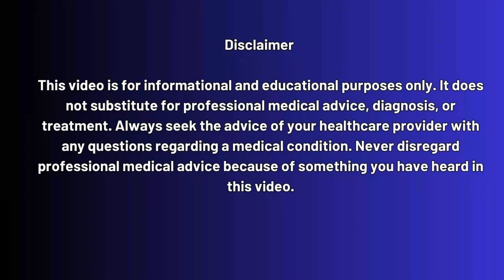EBT101 HIV CURE NEWS: CRISPR Gene Editing Targets Permanent HIV Cure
Can CRISPR finally cure HIV?

In this video, we dive deep into one of the most ground-breaking HIV cure studies happening right now. Scientists at Excision BioTherapeutics are using a powerful gene-editing tool called CRISPR to remove hidden HIV genes from human DNA—something that current antiretroviral drugs can’t achieve.

🔬 In this early clinical trial, three patients living with HIV received EBT101, a CRISPR-based treatment designed to cut and destroy the virus permanently. While the treatment appears safe with no major side effects, doctors have not yet revealed whether it successfully prevented the virus from returning after stopping medication.

This study could be a major turning point in HIV research. Even if it doesn’t fully cure HIV right away, it may pave the way for longer remission, better treatment strategies, and eventually, a one-time cure.

👉 Watch until the end to understand:

✔️What makes HIV so hard to cure?
✔️How CRISPR works against HIV genes?
✔️Why EBT101 is unique compared to traditional HIV treatments?
✔️What experts are saying about the trial?
✔️The future possibilities if this breakthrough succeeds

📌 WHY SHOULD I GET TESTED FOR HIV?

Stay till the end of the video—you don’t want to miss the key insights about treatment, prevention, and testing that could change your life or the life of someone you care about.

The cure is coming — and when it does, you’ll hear it here first.

⏱️ Timestamps:

00:00 – Introduction: Can CRISPR Cure HIV?
01:05 – The Challenge of Curing HIV
03:20 – What Is CRISPR and How Does It Work?
05:15 – Introducing EBT101: The New HIV Cure Attempt
07:40 – The First Human Trial: Three Patients Gene-Edited
09:55 – Safety Results: No Major Side Effects Reported
11:10 – The Unknown Outcome: Did the Virus Return?
12:30 – Expert Opinions on the Study
13:45 – The Future of CRISPR and HIV Cure Research
14:30 – HOW TO GET TESTED FOR HIV?